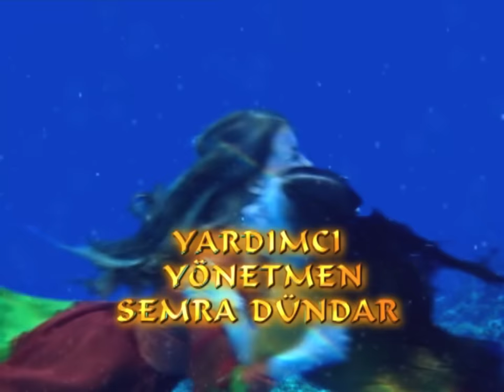Sihirli Annem 18. Bölüm HD (5. Sezon)